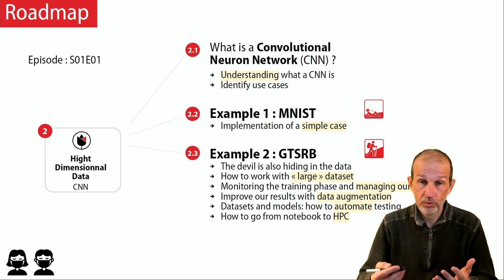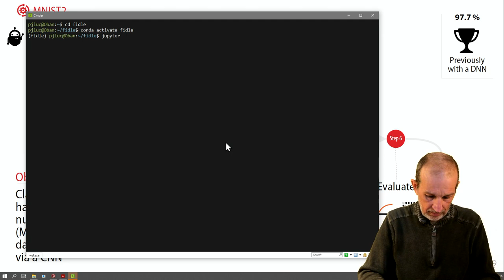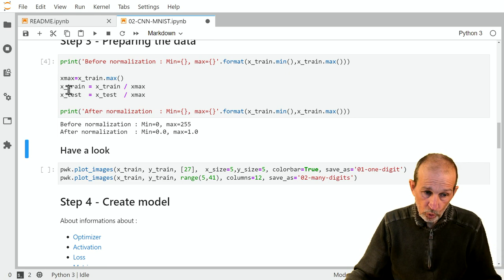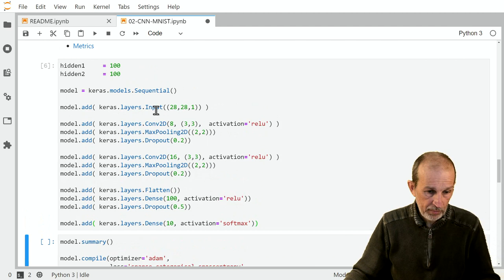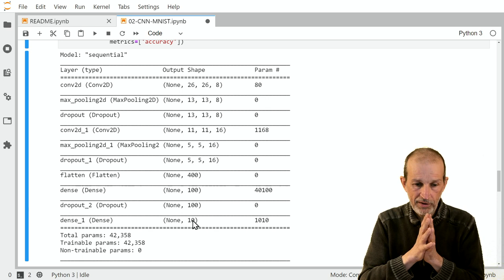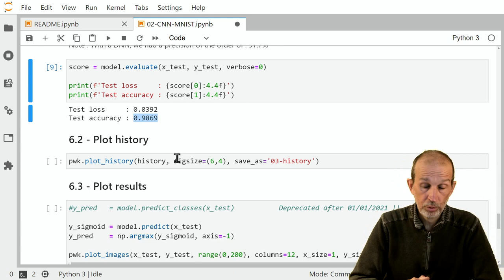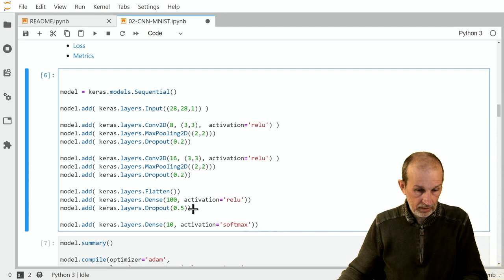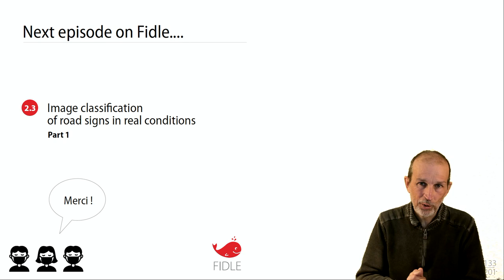CNN2/ Classification basique via un CNN (MNIST)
Illustration d'une classification d'image avec un CNN.

Cet exemple, volontairement très simple, utilise le dataset MNIST.
La référence du notebook utilisé est [MNIST2], librement disponible sur le site Fidle.